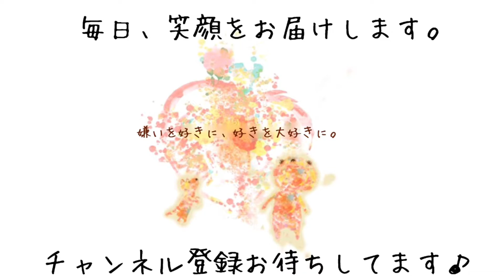ブリュッセルグリフォンのプラッキング［兵庫ペット医療センター トリミング尼崎本院］Happy dog glooming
学生の皆様へ。インターンシップ制度を利用して当サロンで体験学習してみませんか？
1dayからでもOKです😆